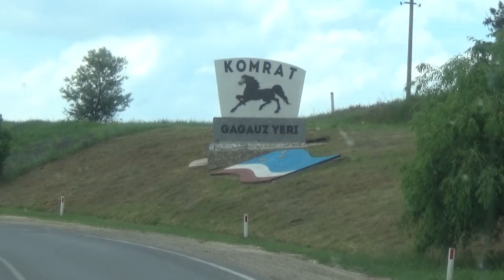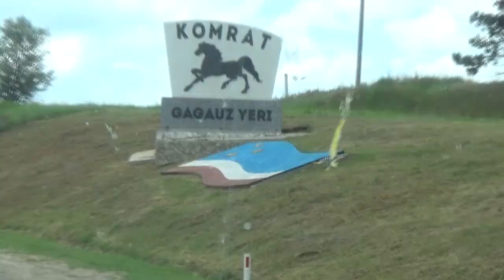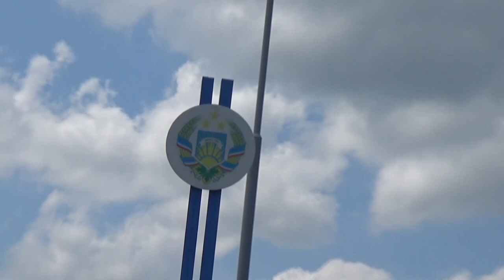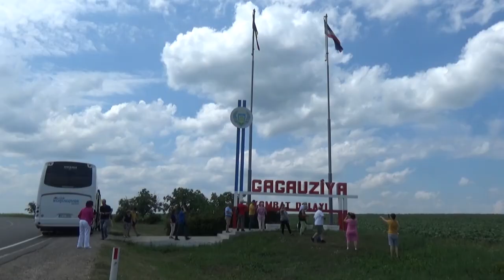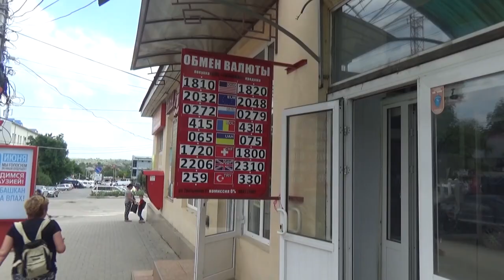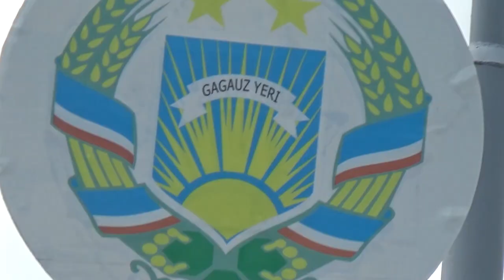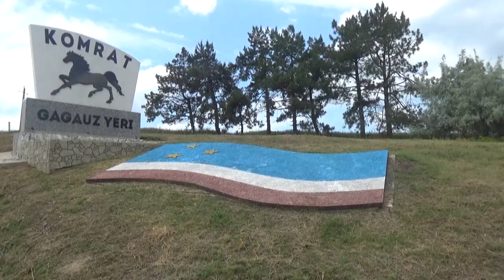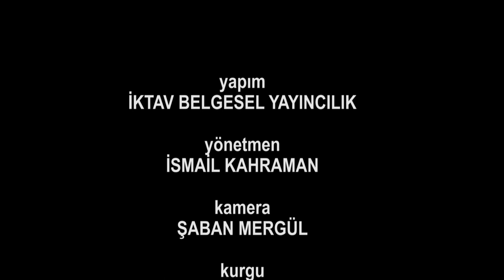Gagavuzya'dan Sakarya'ya Devr-i Alem